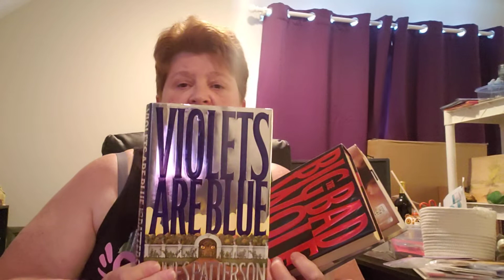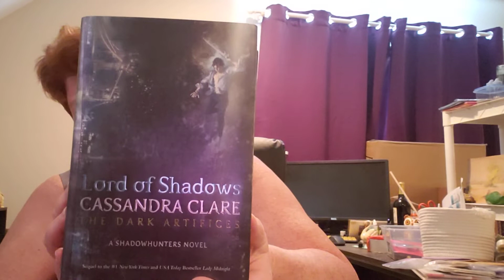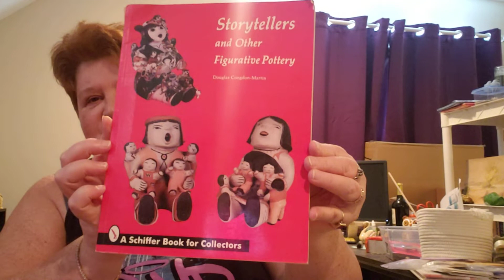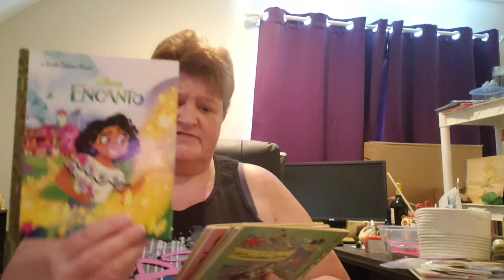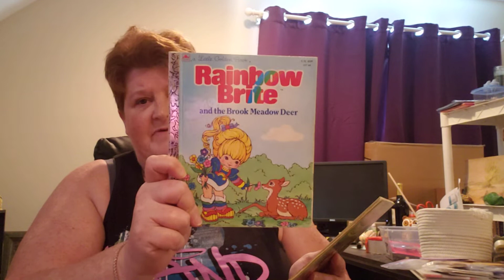What i found a the bins 1st time in North Carolina